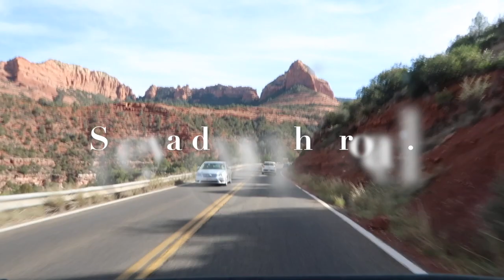Flagstaff to Sedona, Oak Creek Canyon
Music: The Beauty of Love, Drops of Earth, Arms of Heaven by Aakash Gandhi